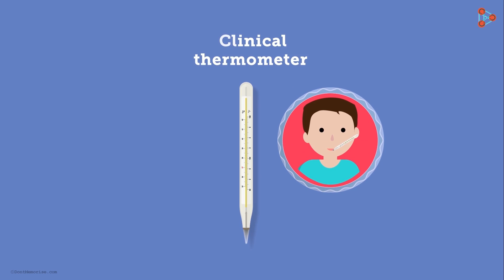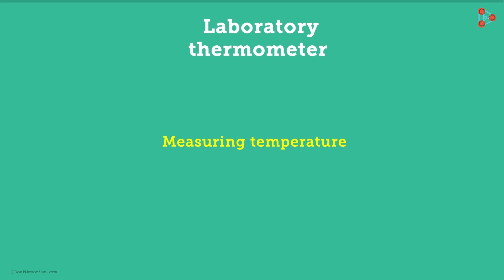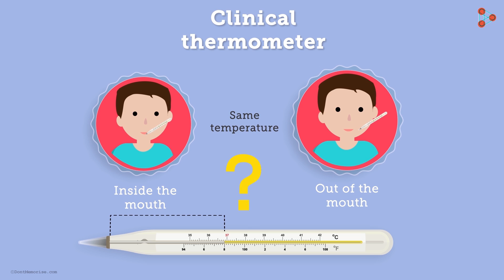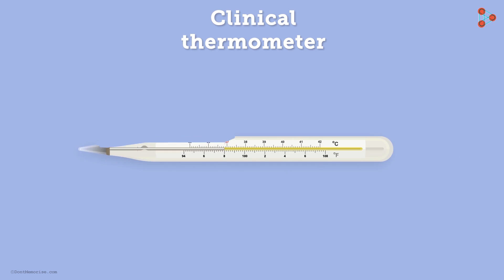How is heat measured? - Part 2 - in Hindi (हिंदी में )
📲IIT JEE Main College & Branch Predictor 2024 How many different types of Thermometers have you heard of? Well now lets get introduced to the various types of Thermomers and thier working! Watch the entire video to know more about them. To access the entire course for free, do visit our